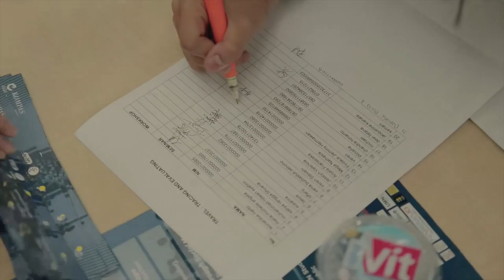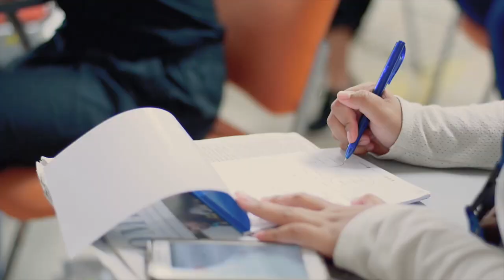Highlights HUT 4 KOMPAS CORNER - EVENT